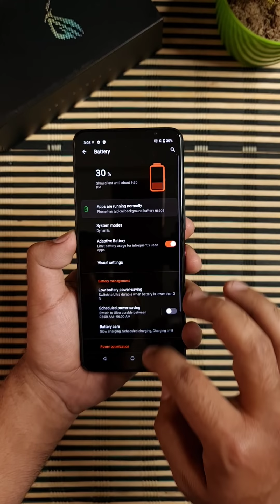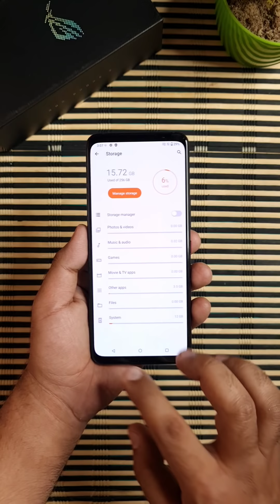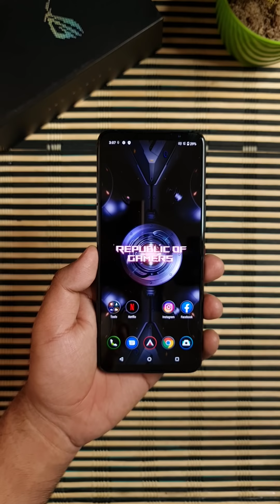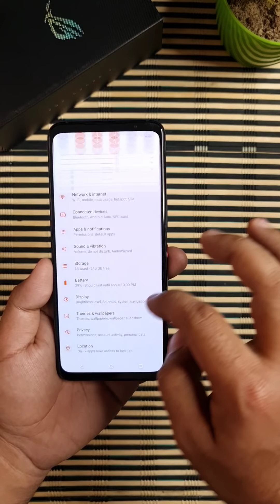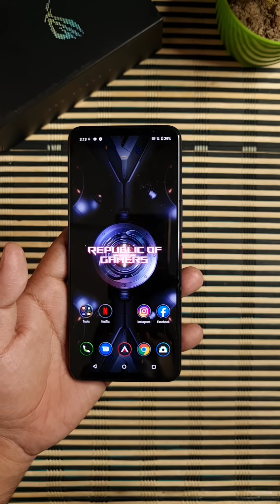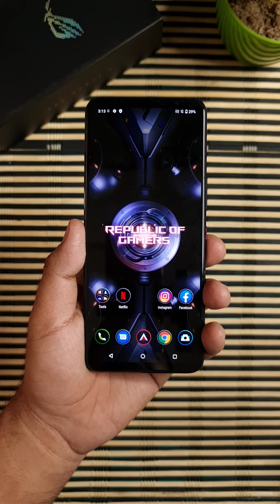Asus ROG Phone 5 Unboxing, First Look, Launch and Price in India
Most smartphones are meant to be all-rounders and users generally prefer those which deliver on most aspects. However, the one, somewhat niche use case that has emerged in recent times is gaming, and with mobile gaming growing in popularity, brands have come up with smartphones that can deliver. On the premium side of the fence, these devices are not just powerful, they marry special hardware and software capabilities designed to deliver the most immersive gaming experience possible on a smartphone. And if there’s one name that stands out in this segment, it has to be ASUS. The Taiwanese brand’s ROG Phone 3 was the only true-blue gaming phone in India last year, and now ASUS is following it up with the ROG Phone 5. Among other features, the ASUS ROG Phone 5 is the first smartphone in India to come powered by Qualcomm’s latest flagship SoC, the Snapdragon 888. Here’s a closer look.

About Us:
91mobiles.com is the largest gadget research site in India that provides tools, reviews & rich content to help people decide which gadget best suits their needs. The platform also helps users to find best prices/offers for the gadgets.